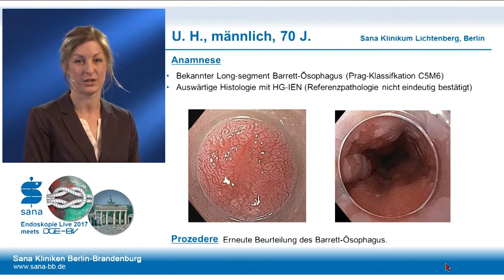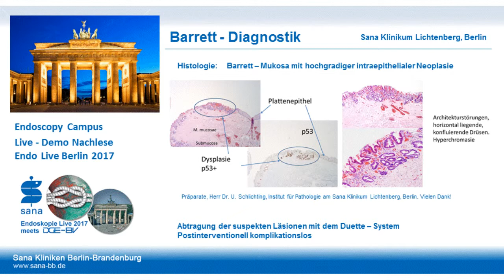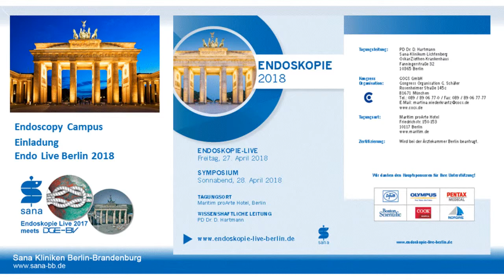Barrett-Diagnostik bei fraglicher HG-IEN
Gezeigt wird die Barrett-Diagnostik bei fraglicher HG-IEN

Untersucher: Allescher, Bergmann

Organ: Ösophagus

Prozedur: Ösophagoskopie

Pathologie: Long-Segment-Barrett Ösophagus

Histologie: HG-EIN

Live Event zum Thema NBI, Prag Klassifikation

Sehen Sie weitere Live Events, Lehrvideos und Klassifikationen auf unserer Webseite